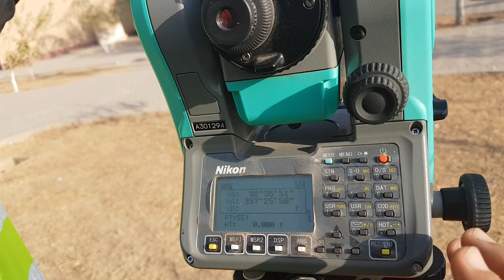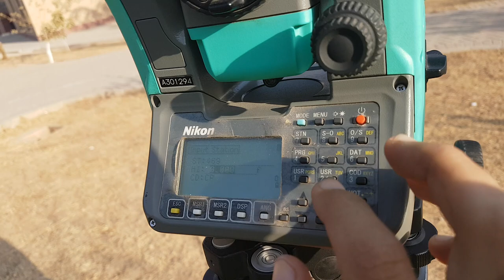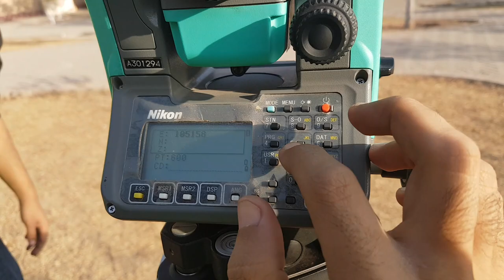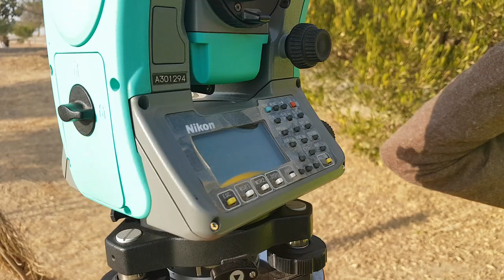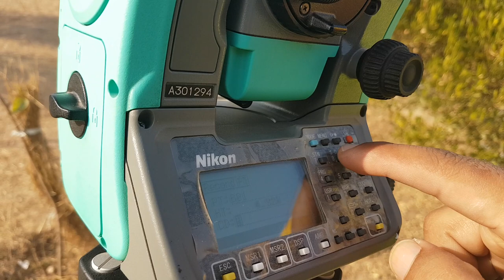Orientation of Total station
procedure for Orientation of Total station in field  for survey work